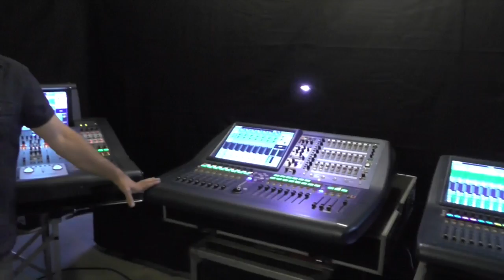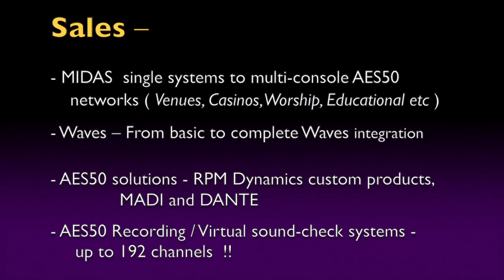Midas #101 with Jim Roese - What Is AES50?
In this video, Jim Roese gives a basic description of what AES50 is and how the different consoles utilize it.

Did you know that if you subscribe to the SoundProLive video channel you can select the video playlist for "Midas #101 with Jim Roese" and find all of the our Midas #101 videos numbered in order in one simple place. You will also be informed of when new videos are being added to help you not miss any new ones!!